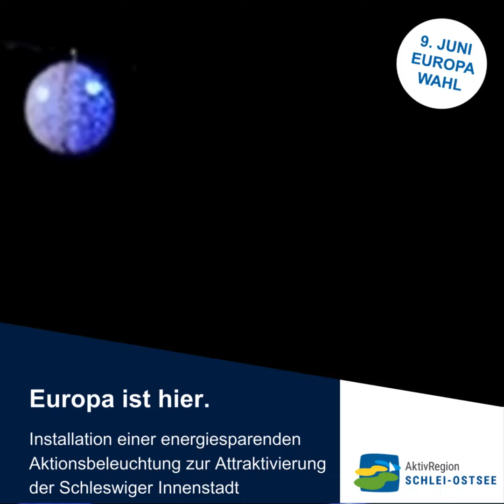Europawahl-Kampagne europaisthier - Wir brauchen Ihre und Eure Unterstützung!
Am 9. Juni 2024 sind Europawahlen! Europa ist auch hier in Schleswig!

Die AktivRegionen in Schleswig-Holstein, das AktivRegionen-Netzwerk und die Akademie für die ländlichen Räume Schleswig-Holsteins haben gemeinsam mit Akteuren aus unserer Region die Kampagne europaisthier ins Leben gerufen.

Wir wollen auf die kommende Europawahl aufmerksam machen und zum wählen anregen.
Durch EU-Mittel haben wir die Möglichkeit bekommen die innovative, einzigartige und dauerhafte Aktionsbeleuchtung für die Schleswiger Innenstadt zu realisieren.

Wir gehen am 09. Juni 2024 wählen und was ist mit Dir?